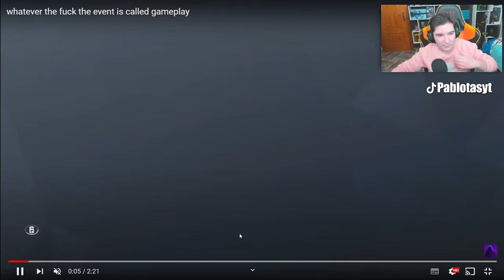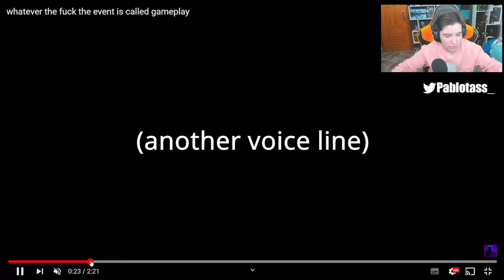👀GAMEPLAY filtrado NUEVO EVENTO AZAMI | RAINBOW SIX SIEGE | Demon Veil | Pablotas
👉En este Gameplay de Rainbow six siege en Demon Veil: 👀GAMEPLAY filtrado NUEVO EVENTO AZAMI

► ¡Sígueme!